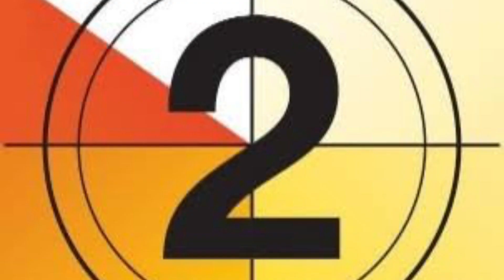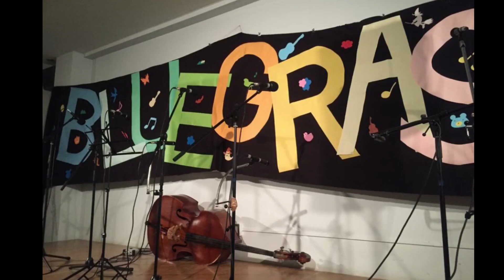東北大学ブルーグラス同好会～大学祭宣伝映像～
Tohoku Univ Festival will be held on 10/30~11/1.
This  is a promotion video about bluegrass club !

10/30~11/1の三日間，東北大学祭が開催されます！
ブルーグラス同好会は，ブルーグラス喫茶を営業いたします！
陽気な生演奏を聴きながら，ケーキやコーヒーをお楽しみください！
部員一同，お待ちしております！